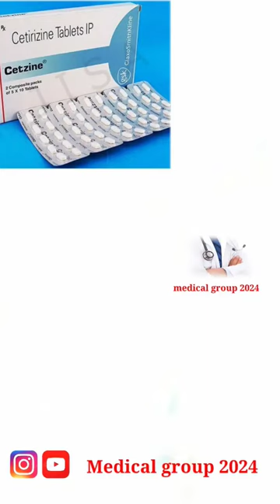cetzine tab use in ???